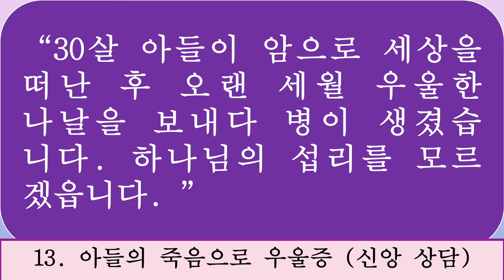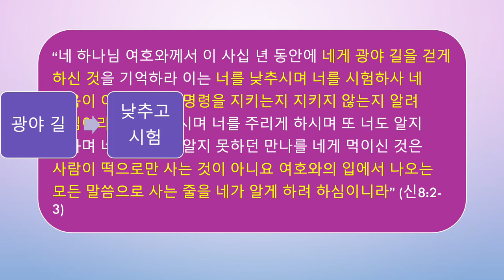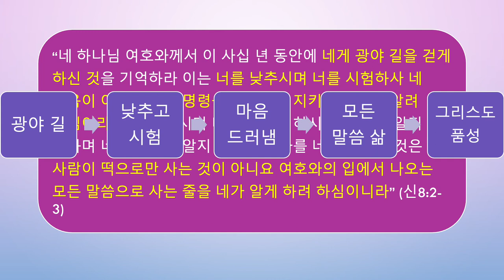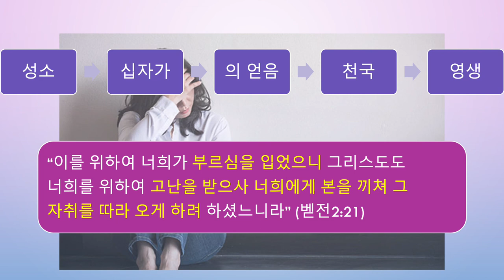아들의 죽음으로 우울증과 병이 생겼습니다.